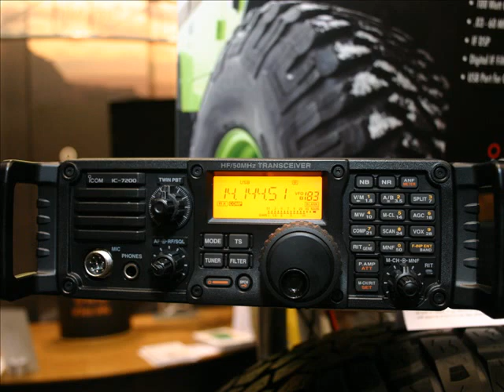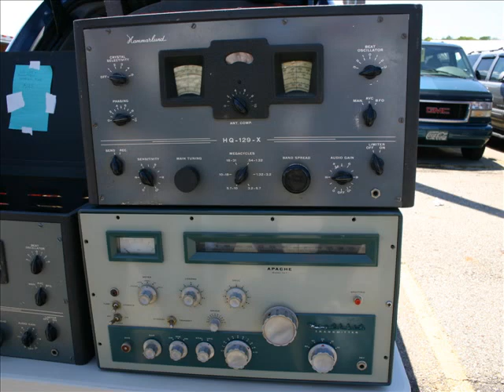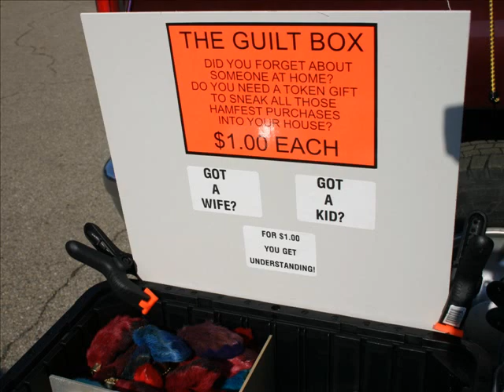Hamvention 2008 "All Night Long"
A look at the Dayton Hamvention 2008 both night and day.